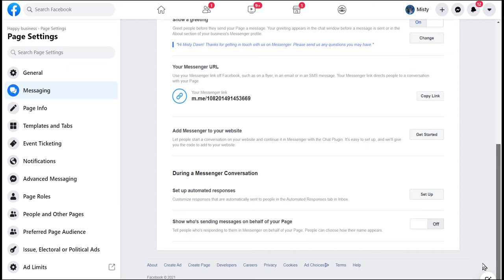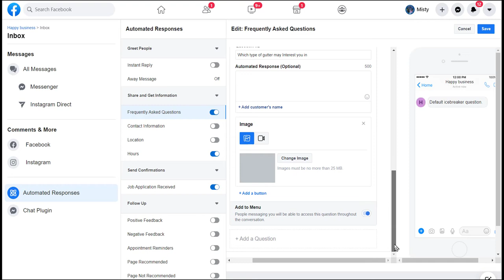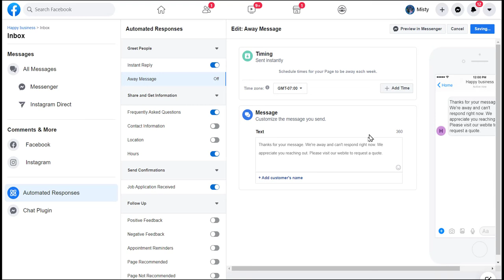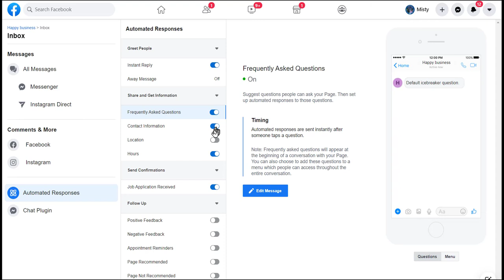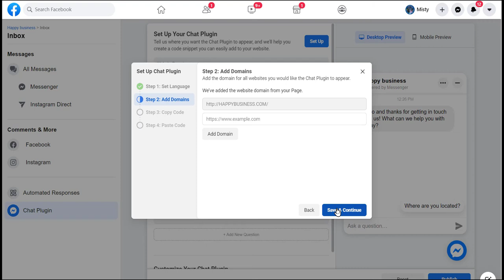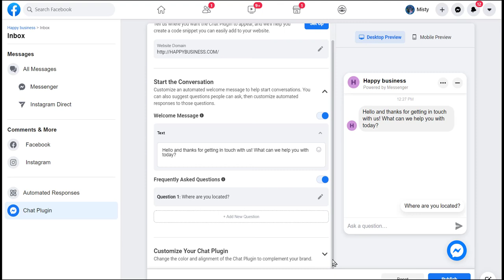Messaging set up for Facebook Business Page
Facebook Business page messaging setup to help new business pages setup direct and auto respond messaging. Connect with customer through Facebook messaging on a website or on your page. Answer question while you are away with this cool message app tool.